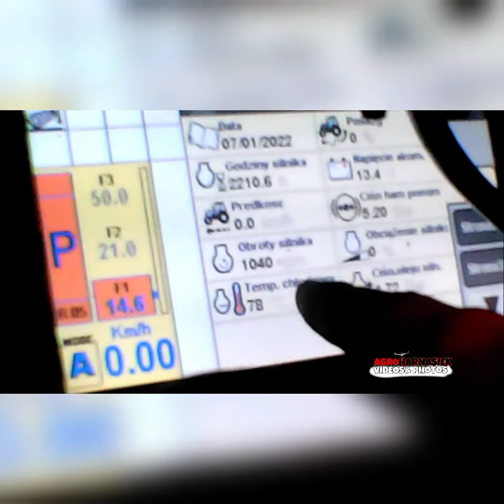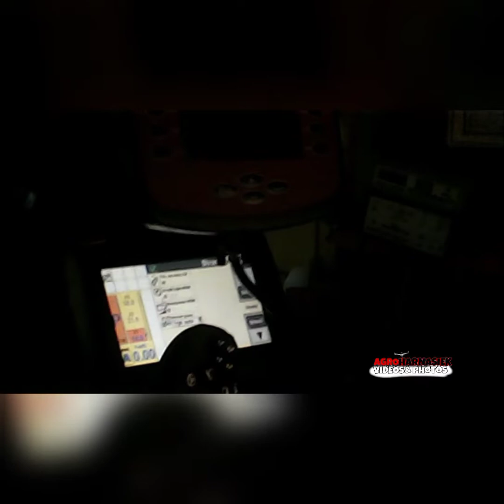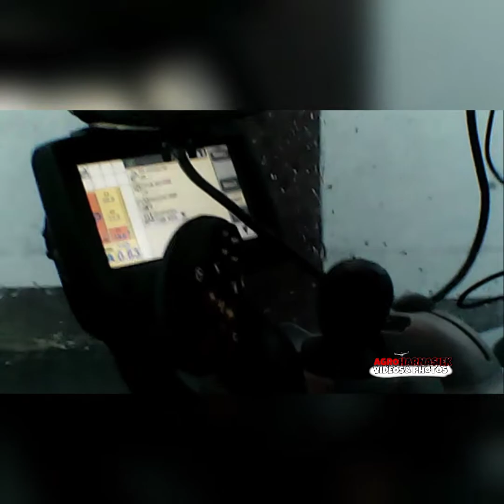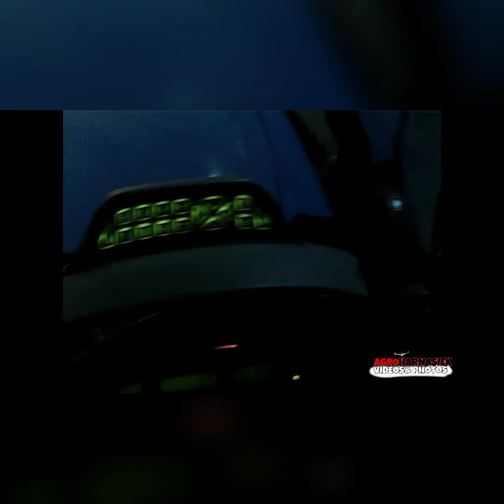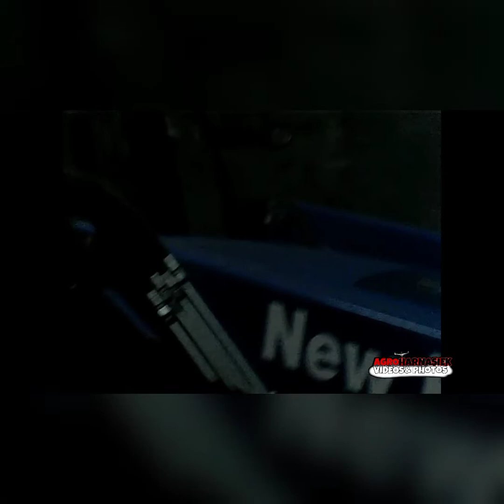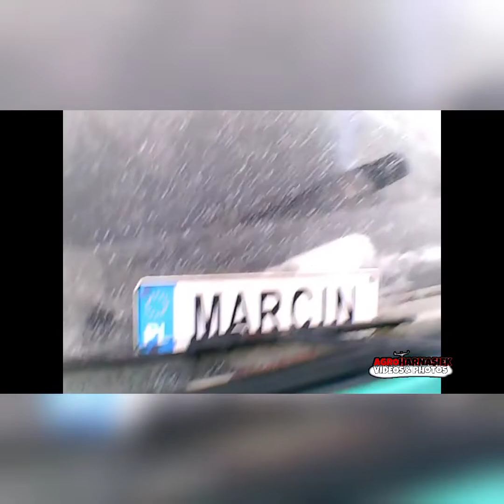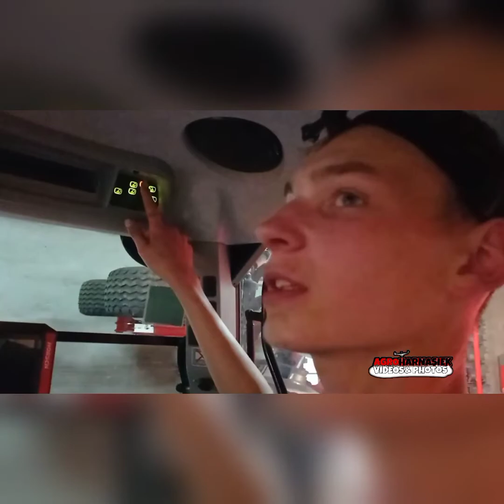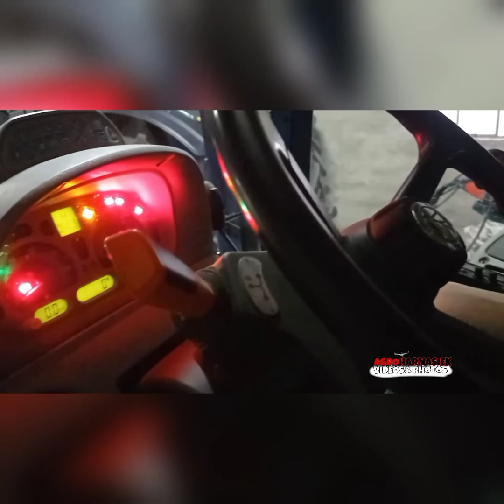Prezentacja New Holland t7.270 blue power, valtra, New Holland t6.155(OPIS!!)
Cześć i czołem z góry chciałbym powiedzieć że przepraszamy za jakość filmu ale był on nagrywany pod czas burzy a w garażu nie było zbyt mocne światło, mimo tego myślę że powinno się spodobać miłego oglądania pozdrawiam.
tik toki:
agroharnasiek